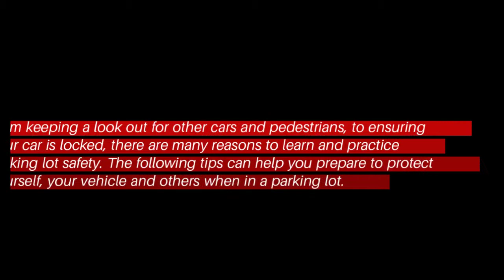Staying Safe in a Parking Lot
We strive to make our customer enjoy their visit to any one of our locations. With oil changes taking no longer than 30min, we can have you up and going in no time and with our great prices you won’t have to empty your wallet.

Gill Express Inc
3115 OK-19,
Pauls Valley, OK 73075